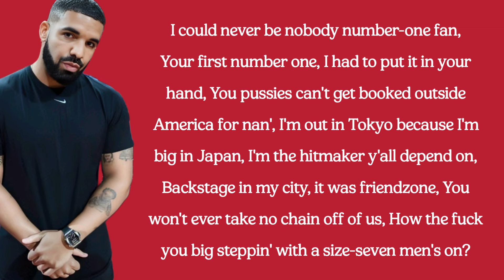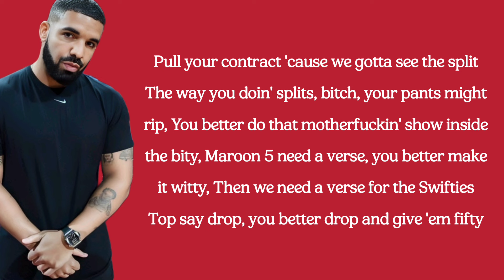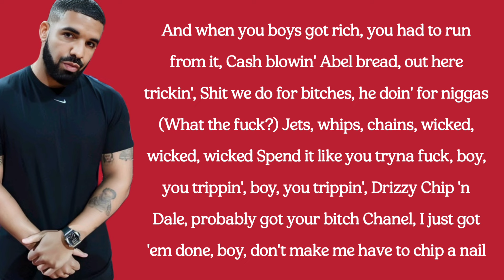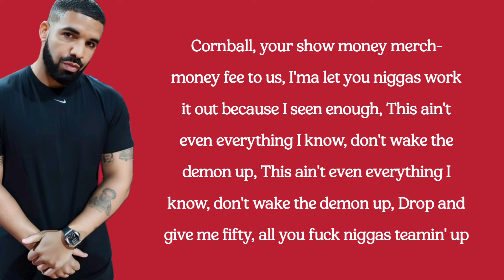Drake - Push Ups (lyrics)